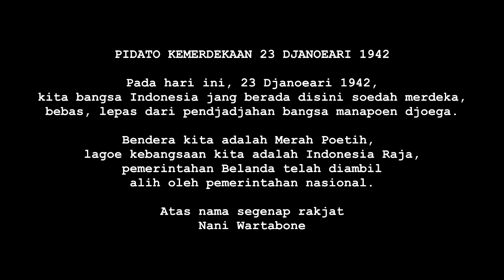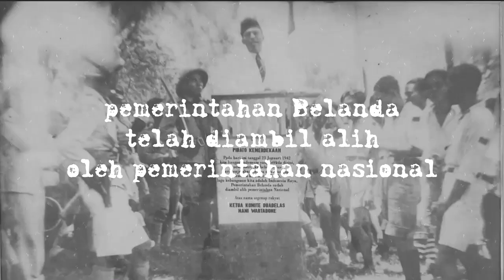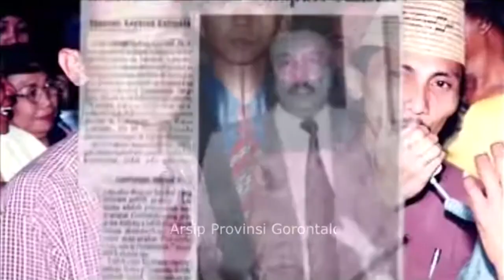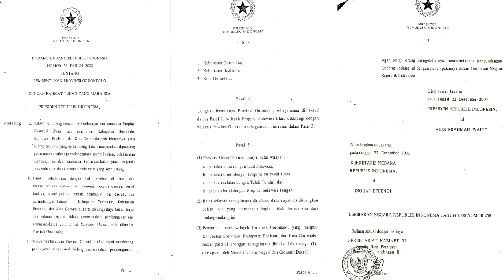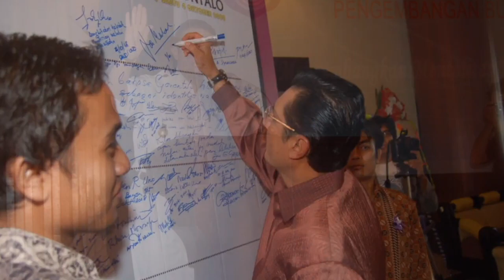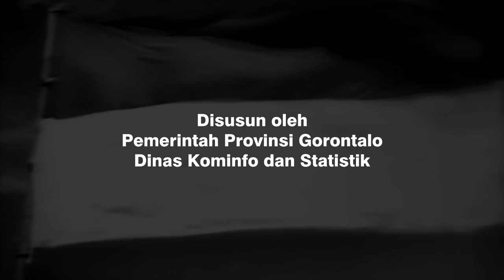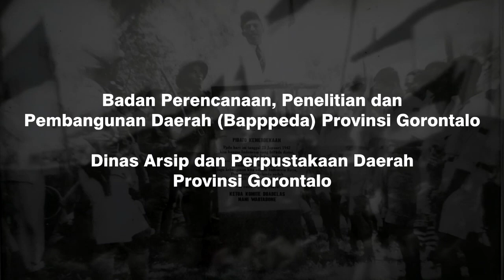Video Dokumenter 23 Januari 1942 "Merdeka Sebelum Merdeka"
Dahsyat peristiwa sejarah 23 Januari 1942 tidak saja memploklamirkan diri Gorontalo sebagai daerah yang merdeka dari penjajahan Belanda dan mengakui Merah Putih sebagai bendera negara. Lebih dari itu, 23 Januari 1942 menjadikan posisi Gorontalo stategis di mata Presiden Soekarno di tengah gejolak republik Indonesia di awal masa kemerdekaan.

20 November 1951 Presiden Soekarno datang ke Gorontalo. Pesawat amfibi jenis Catalina itu mendarat di Danau Limboto. Posisi Gorontalo dipandang istimewa karena sikap nasionalisme rakyatnya bergabung bersama Republik Indonesia.

Video Dokumenter Merdeka Sebelum Merdeka
Disusun oleh Pemerintah Provinsi Gorontalo
Dinas Kominfo dan Statistik

kerjasama dengan
Balai Pelestarian Cagar Budaya (BPCB) Provinsi Gorontalo
Bappeda Provinsi Gorontalo
Dinas Arsip dan Perpustakaan Daerah Provinsi Gorontalo